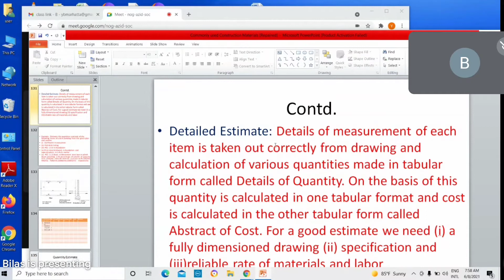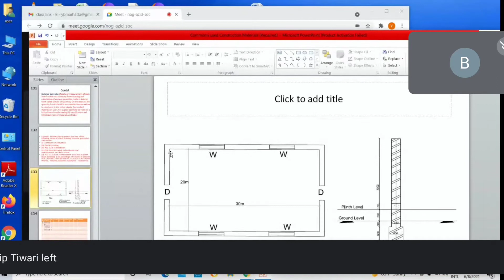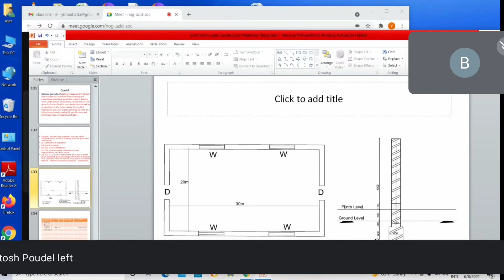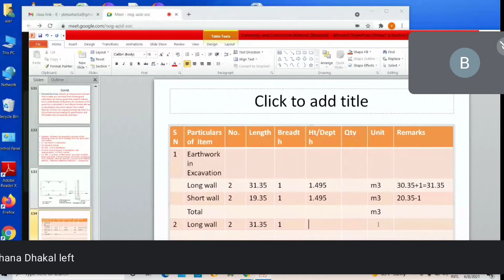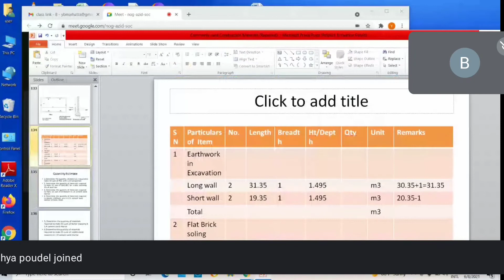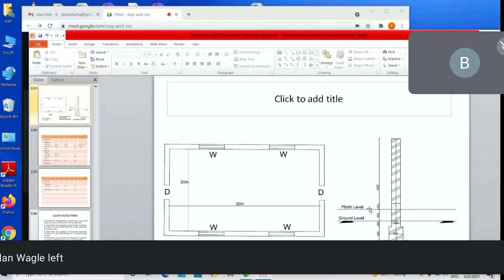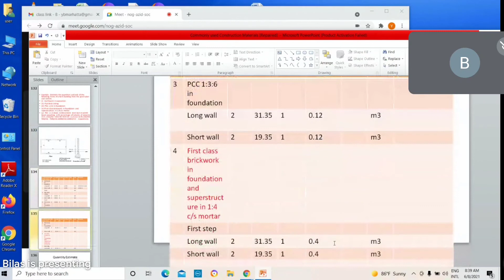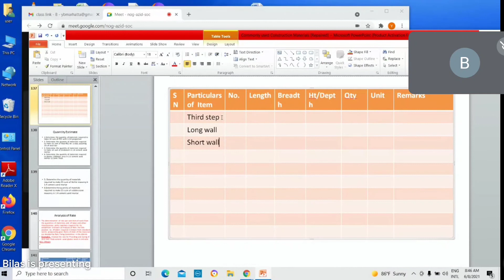Lecture-9 ll Farm structure and surveying ll KN Krishi Nepal